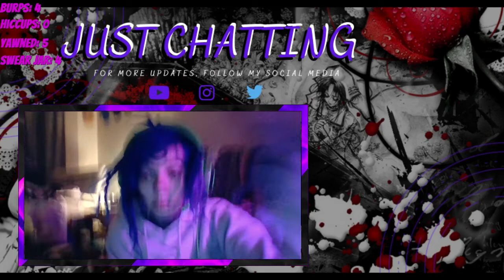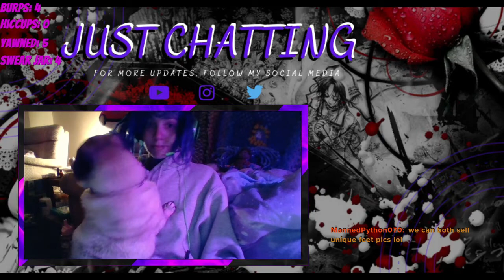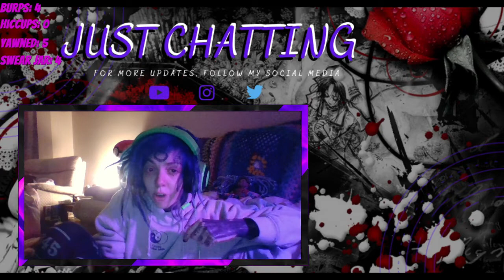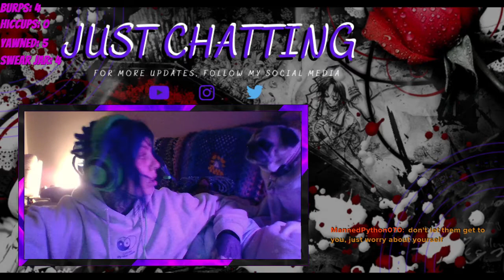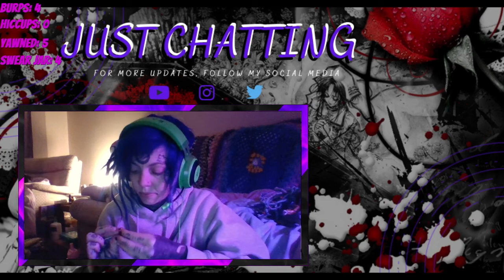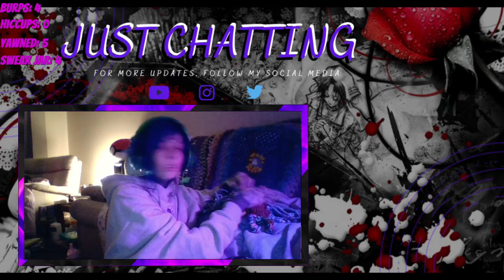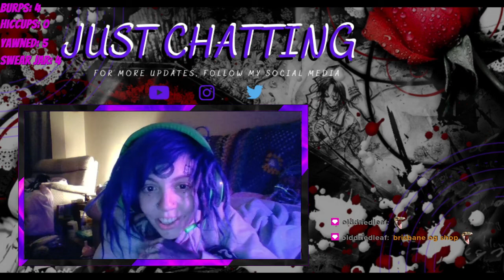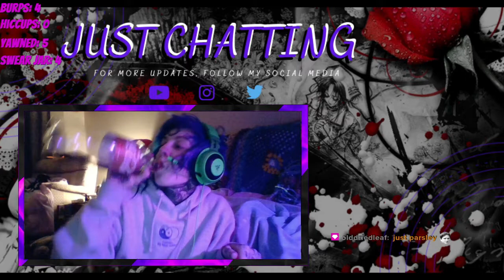Rogue Legacy Play Through Pt.58 Ft. EmoPixiee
Pizza and catch up chats, chills, a bit of doll making and a bit of levelling up. ENJOY! Watch us Play our way through Rogue Legacy, an Indie 8bit platformer. Part  58 of this play through. Watch from the beginning here: